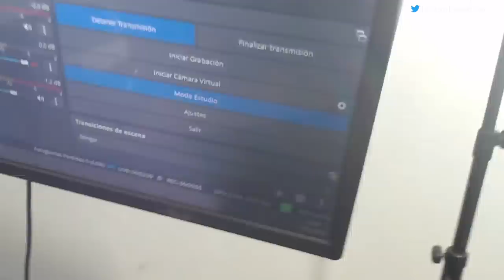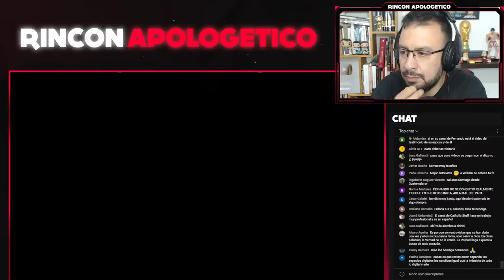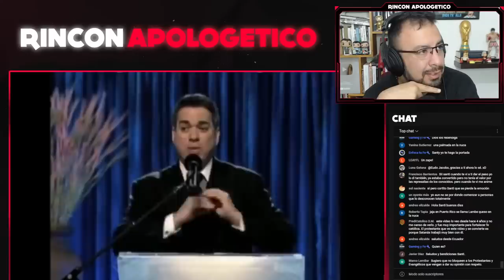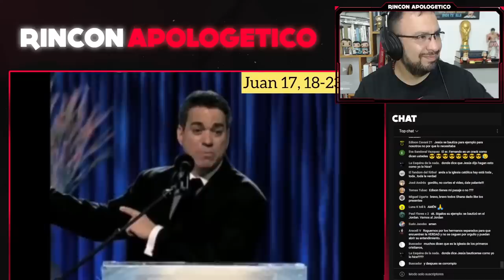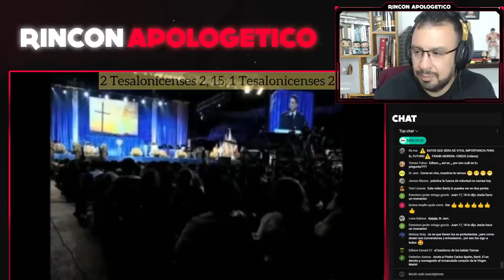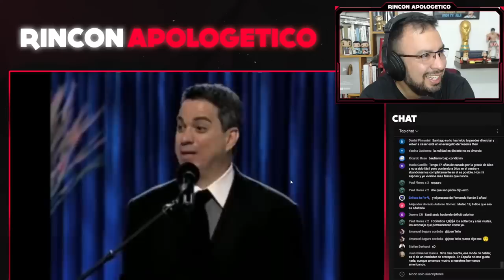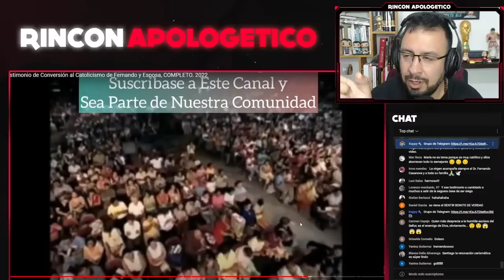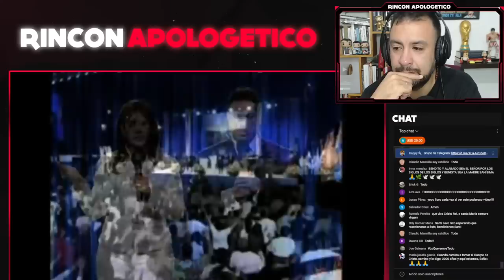La conversión de Fernando Casanova: Mi reacción